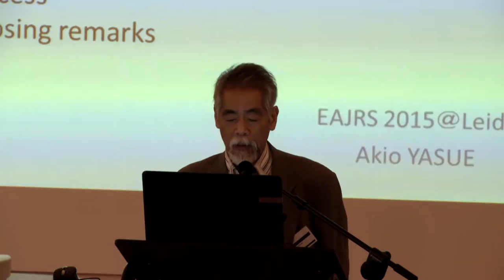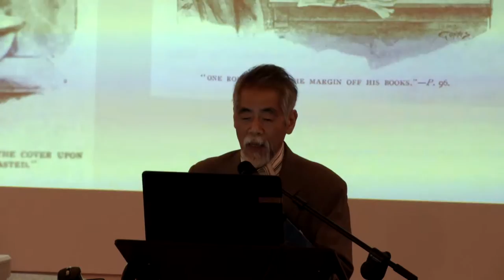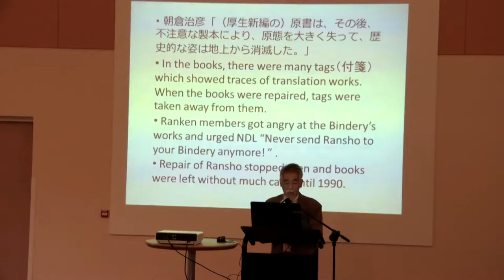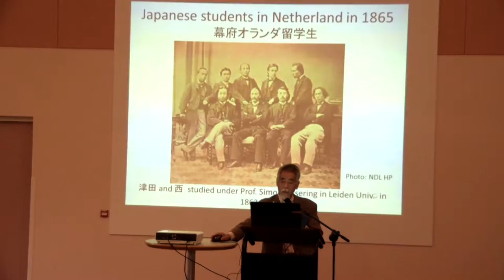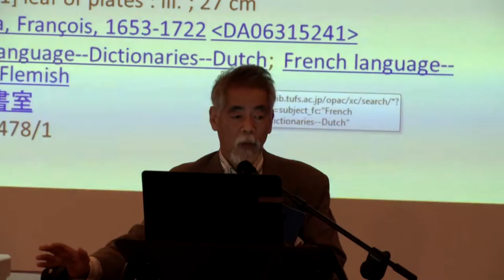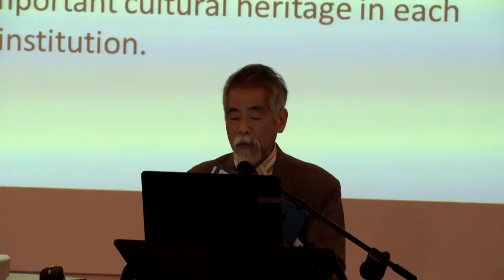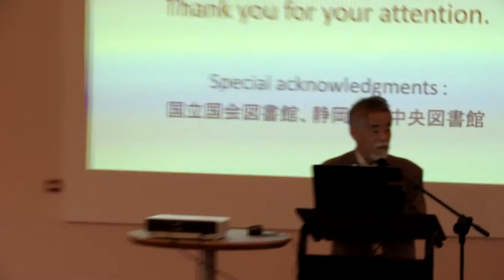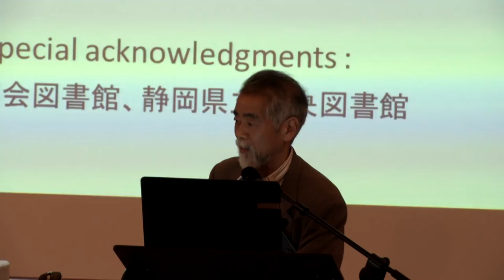The 26th EAJRS conference, Leiden – Yasue Akio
Yasue Akio

Representing Gakushuin University

English: “Preservation of Ransho Collections”

Japanese: 蘭書コレクションの保存

Lecture presented at the 26th European Association of Japanese Resource Specialists conference of 2015 in Leiden, The Netherlands.

This conference was hosted by Leiden University, Leiden University Libraries and the Netherlands Association of Japanese Studies.  The recording of these presentations has been made possible by generous support from the Isaac Alfred Ailion Foundation.